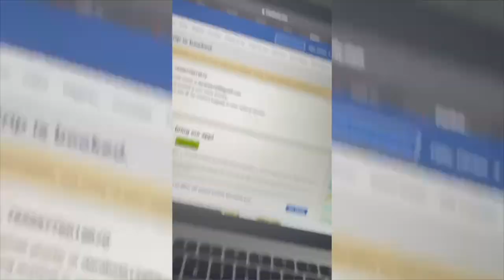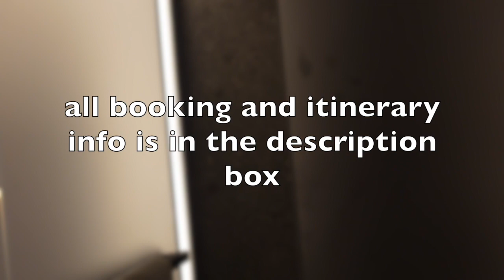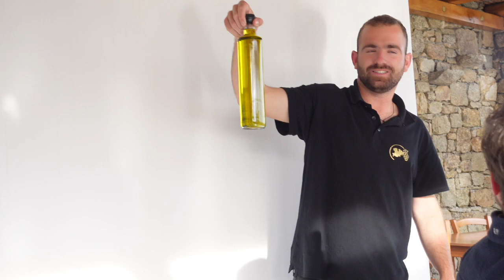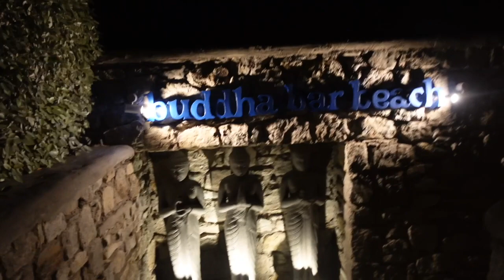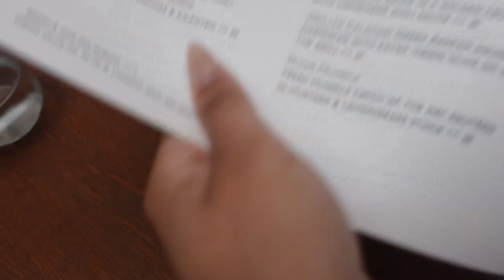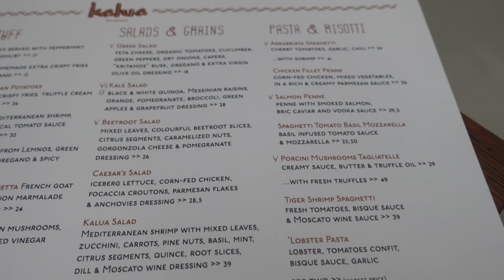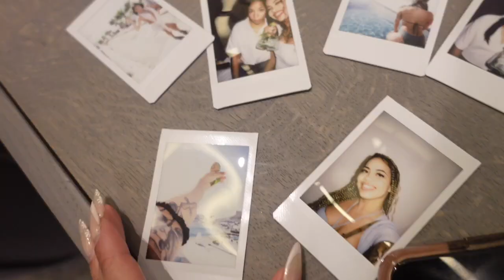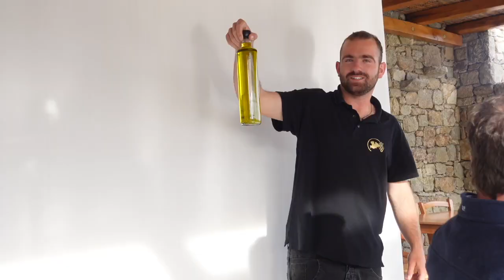Greece Vacation Vlog | Amazon Resort & Spa MYKONOS | Negrita Bar | Cavo Tagoo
Body Contouring | @lionessd_body
Hair Business | @lionessd_beauty

Useful Links:
-Greece itinerary

Things we planned to do:
Atv tour
Jetskiing
Brunch / day club
Beach/yatch  day
Beach hopping by water taxi
Dress photoshoot
city-Town hopping / greece tour
Delos tour
Sunset tour
Morning tour
Wine tasting
Scuba diving
it was too cold for any water activities in May 2022

We stood in Amazon Resort & Spa Mykonos! booked a package on Travelocity the total was  $3,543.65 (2 round trip flights and hotel stay 5 nights)

May 5
Landed at 7pm
Club - night party @paradise beach club mykonos: opens until 2am  - $188 2 tickets
(230 min spend)
-went to super paradise by mistake didn’t get to experience paradise beach club

Negrita bar - open until 5-6am literally such a good place to party

May 6 Calm Brunch- (eat by the hotel)
6pm-wine tasting booked $70each

9:30pm-buddha bar till 1am call for reservations 50 euro min spend each
Shisha 120euro (hookah)

May 7-
9-3 -day tour w food (160 each)
5-went to eat dinner in the restaurant of the hotel (look at the bottom of this itinerary to see other restaurants you can try!!)
End night at negrita

May 8-
11am-day club -kalua bar (you can reserve a spot by the beach or just walk in)
Kalua bar is gorgeous!!! Food is so good!
6-180 sunset bar (100 euros minimum each 30% paid) $63 paid
-food is bad!! Only the board with the bread and cheese is good to eat there
-view is great!!!

May9-
-covid test 10 euros each test (went to a local clinic , they also can have a doctor come to your hotel room for an extra charge)
-cavotagoo 6:30pm

May 10-
missed flight :(
walked around Mykonos Town bought souvenirs and ate at local spots!

 Clubs & Restaurants:
-zuma
-kazarma 8am-1:30am
-180 sunset bar (5pm-12am)
-buddha bar beach (1-7//8-1am) wed ONLY 8-1
-tropicana beach club 11-11
-santanna
-Nammos- beach 11-7pm restaurant- 1pm-2am **
-Mamaluka
-Deangelo
-Negrita bar little Venice